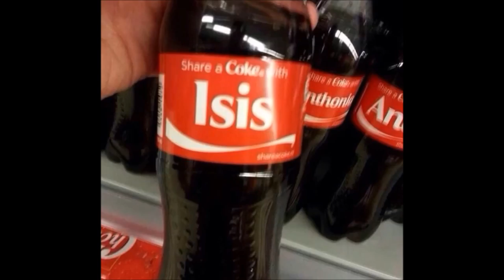BREAKING NEWS ISIS Destroys Russian Plane With Soda Can